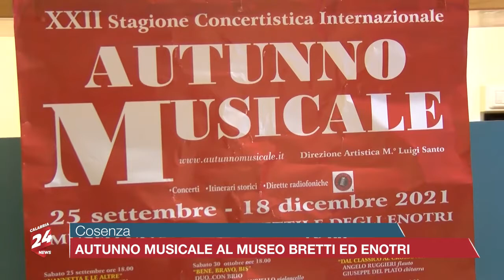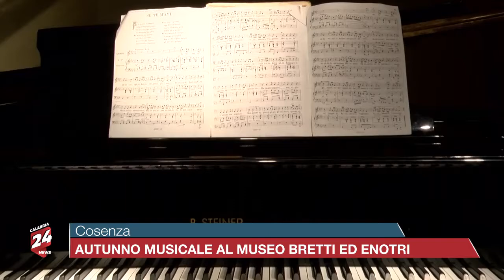Cosenza: primo appuntamento al Museo dei Bretti e degli Enotri con "Autunno Musicale"